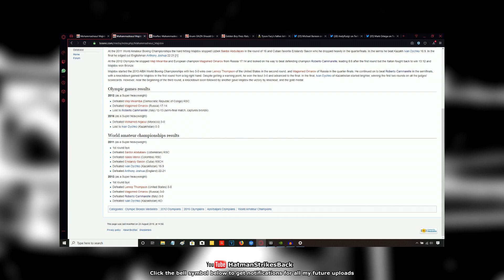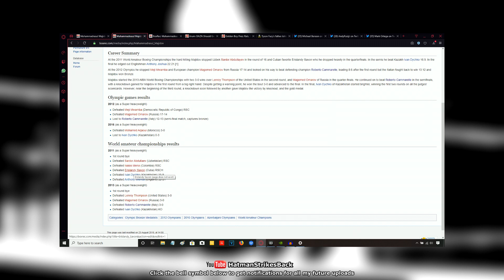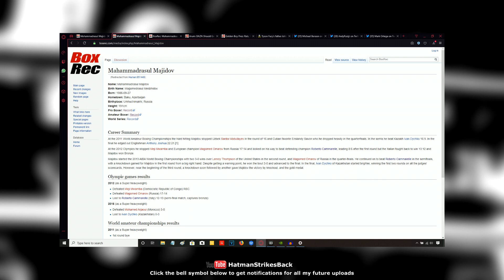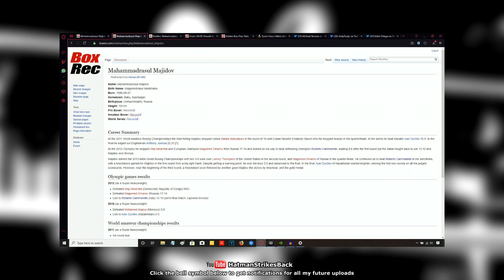EDDIE HEARN'S NEW HEAVYWEIGHT - MAHAMMADRASUL MAJIDOV